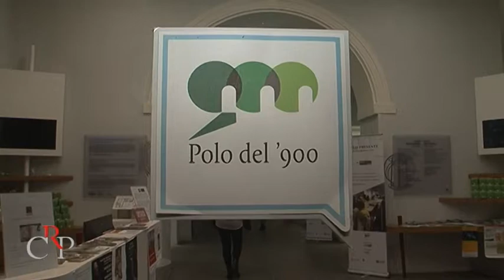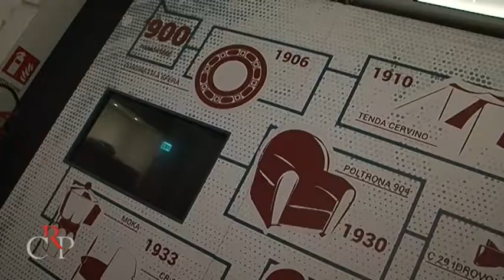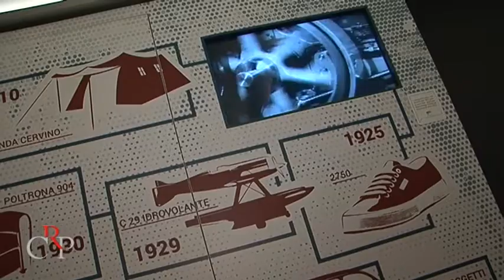Il Consiglio regionale per il 25 aprile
Il Comitato Resistenza e Costituzione ha inaugurato con il concerto Resistenza pop il fitto calendario di appuntamenti per celebrare la Festa della Liberazione, che culminerà il 25 con il concerto grande d’Aprile tenuto dai Modena City Ramblers a Torino, piazza Arbarello.